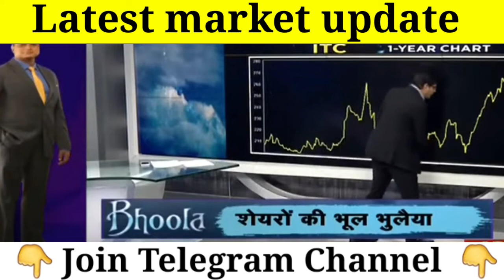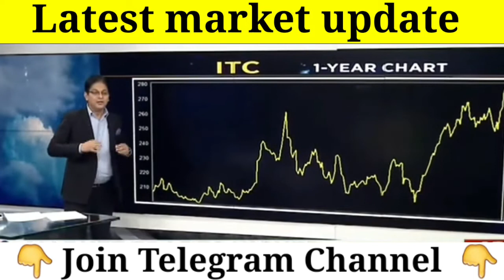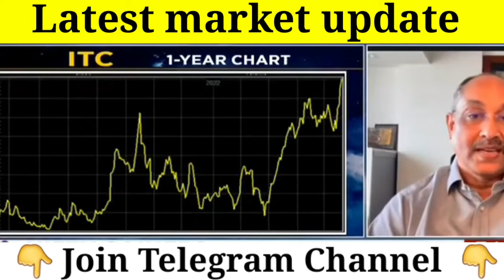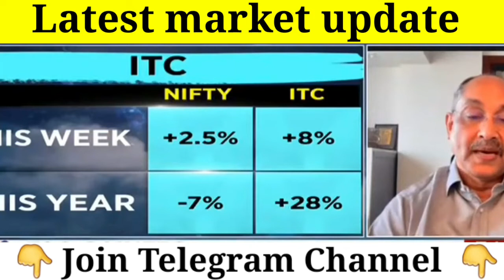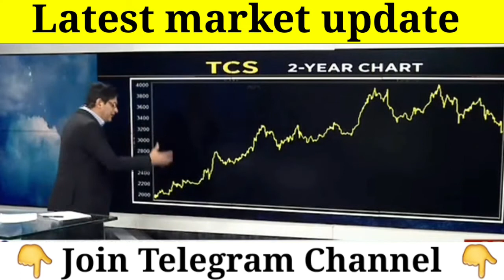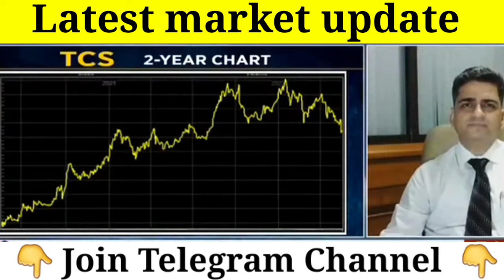मिट्टी के भाव उठाओ माल जिंदगीभर बैठे बैठे खाओगे | बाजार खुलते ही दबोचो माल | फीर अफसोस मत करना